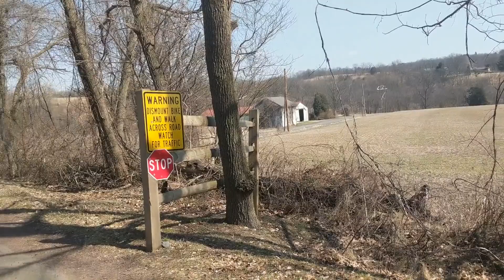Bicycle Ride to a Stream-side Picnic episode 130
This episode is a foray to test if my puppy and I will be able to enjoy bicycling together.  We enjoy a picnic lunch by the Bushkill Creek and soak in some sunshine and fresh air.  I need more practice, but Freya did great and we both had a wonderful time.
It's a Beautiful Day by River Sam